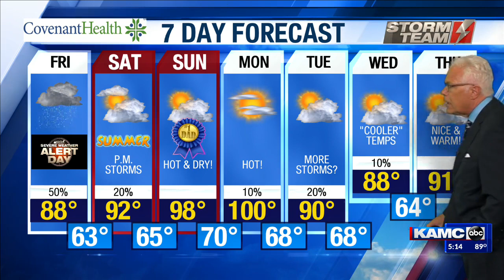KAMC PM Weather Webcast: June 18th, 2020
KAMC Meteorologist Ron Roberts has your Thursday evening forecast.